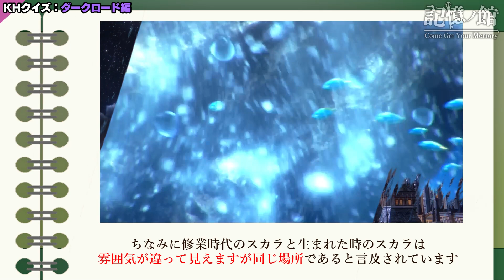キングダムハーツの知識が深まるクイズ！ストーリーや用語、裏設定、小ネタなどを徹底網羅：ダークロード編(KHDR)#1 【KINGDOM HEARTS/KH4/復習や考察に役立つ解説付き】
新作ミッシングリンクのリリースに向けて、『過去作のストーリー、設定や裏話、小ネタなど』をおさらいできる動画を用意させて頂きました。情報をただ羅列するだけの動画でも良かったのですが、せっかくなら楽しんで復習できるようにクイズ形式を採用しました！

意地悪問題は入れないで『覚えておくとストーリー履修や考察などに役立つ情報』を中心に編成していく予定なので、これからの更新もお待ち頂けると幸いです。

◆目次
0:00:00 導入
0:01:32 ①DRのゲームシステム
0:02:49 ②ゼアノートの知られざる出生地
0:03:55 ③与えられた使命
0:05:31 ④修行時代のキーブレード
0:06:20 ⑤お蔵入りの危機
0:07:40 ⑥旅立った青年姿の理由
0:08:39 ⑦重要人物と血縁関係

◆交流用サーバー
勢いでKH専用Discordサーバーを立ち上げました！考察寄りの話ではなくて普通にKH好きな人同士で語り合ったり、MoMや他のゲーム、ミッシングリンクなどで遊んで交流することを目的としたサーバーです。無料です。お気軽にご参加くださいませ！

♠️チャンネル主の情報

ばんにゃ！どうもとろです。
ネコと人間とお寿司のキメラ系VTuberで日夜禁忌を侵しています(にっこり)

■Twitterはこちら！最新情報や日常の出来事などを呟いてます

■メンバーシップもやってます！月額90円～、専用の絵文字など特典盛り沢山！

■名前の後ろに『ファンマーク』をつけてくれると嬉しい！
➡【ファンネーム】とろにゃー

■すべては挨拶から！使ってくれると嬉しい。
・こんにちは　➡　『ばんにゃ！』
・ばいばい　　➡　『おつとろ！』
・ナイスパ　　 ➡  『にゃいすぱ！』
・手遅れなことが起きたとき　➡ 『時すでにお寿司！』
・頑張れ！　　　➡　『ふぁいとろ！(φとろ)』

■色んなタグを使って応援してね！
・ファンアートのタグ
　※タグ付けされたイラストは動画や生放送で使用させて頂くことがあります

・動画や生放送の感想　➡とろさん他人任せ

■物資支援は神越えて最高神！
・amazon欲しいものリスト

■皆がやってくれると特に嬉しいこと！
①高評価ポチポチとコメント(放送の場合はチャット)！
②動画の視聴と生放送に遊びに来てくれること！
③絞るの難しい！皆がやってくれること全部嬉しいです笑

♦️作品の情報
▼タイトル
KINGDOM HEARTS Union χ キングダムハーツユニオンクロス/ユニクロ
(旧名称：Unchained χ アンチェインドキー)

▼機種
iOS/Android

kh theory,kh analysis,kingdom hearts theory,kingdom hearts analysis